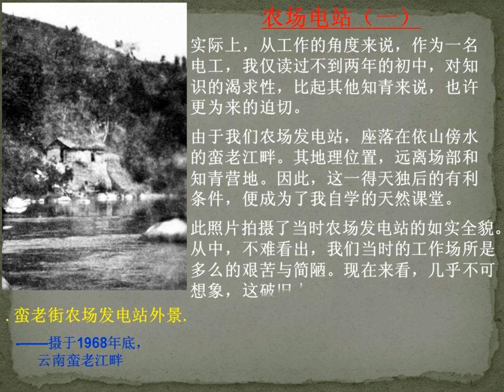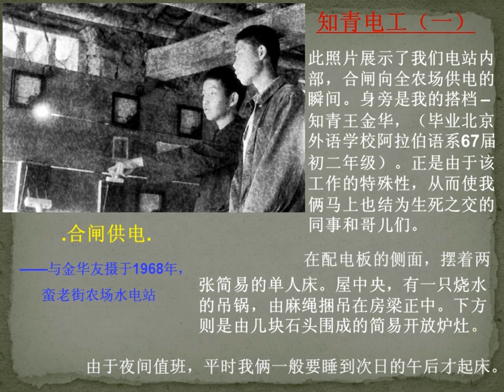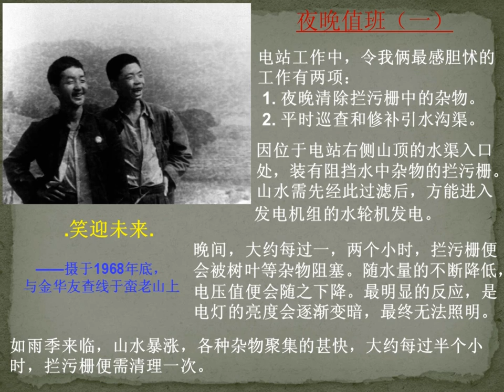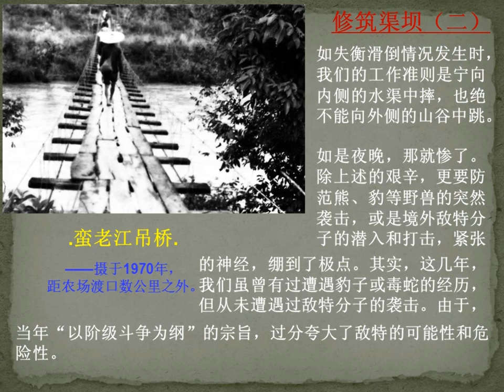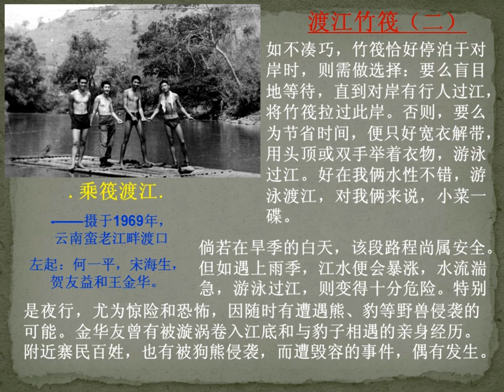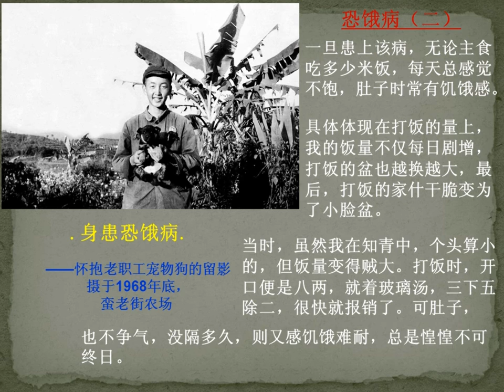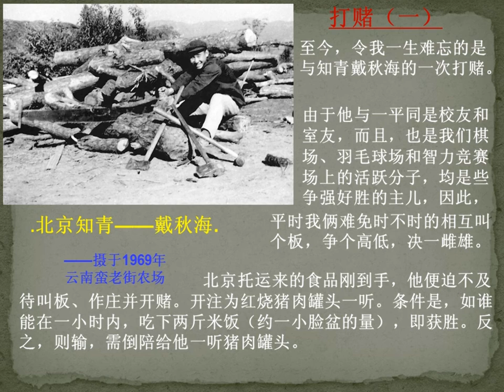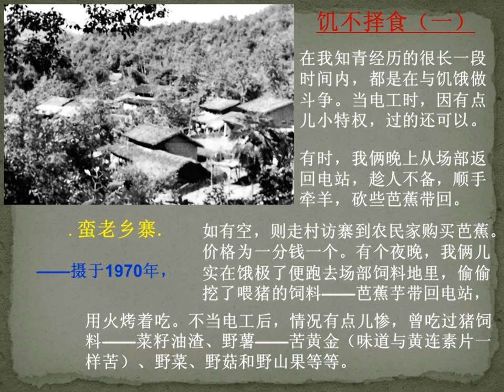北京知青赴云南摄影回忆录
根据宋海生保留近五十多年的珍贵照片制作而成。不仅再现当年我们北京知青于1968年赴云南边疆上山下乡苦不言堪的真实经历，同时，也体现了我们这一代知青，当时是那么的年幼无知，令我们瞬间逝去了人生近十年最宝贵的青春。 特别是我本人经历了两次险些死亡的事件和我的知青好友年仅二十岁便失去生命及知青中所发生的“马玉诚反革命集团”事件等，许多鲜为人知的真实故事。在我们生命中所有发生的这一切，将被历史记载和留存，永远难忘！

北京知青|摄影回忆录|知青经历|老三届|77级首届高考大学生|师院附中|首都师大附中|天津纺织工程学院|天津理工大学|